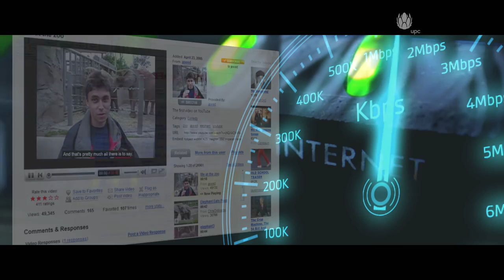LIBERTY GLOBAL GIGAWORLD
Liberty Global launched a new initiative, called GIGAWorld, which outlines Liberty Global’s plans to bring Gigabit internet speeds to the 12 European countries in which it operates. Around 50 million homes in Europe – including UPC Switzerland and UPC Austria - have access to Liberty Global’s fibre-based networks.